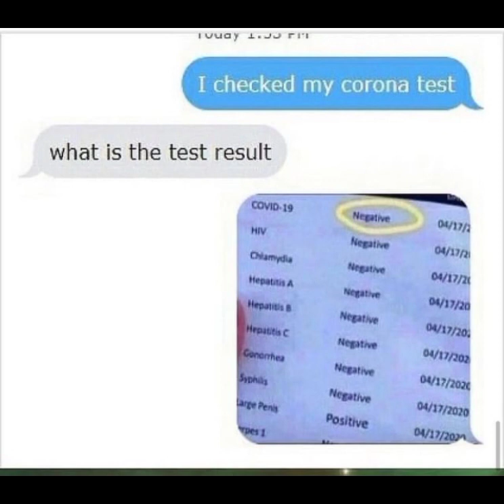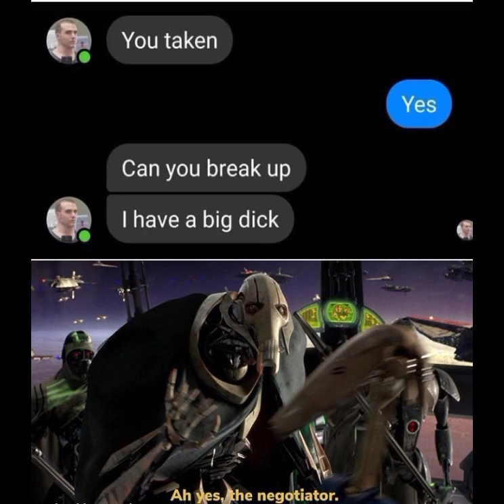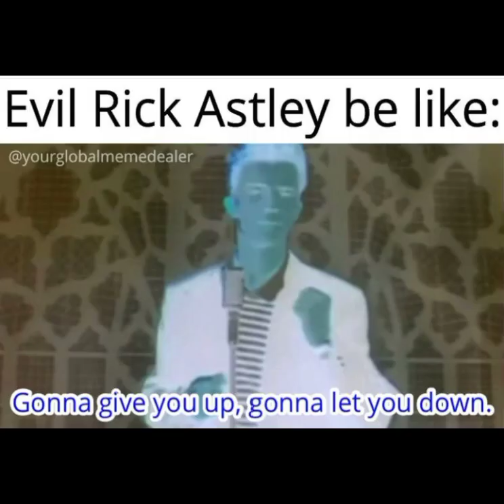FUNNY MEMES 6